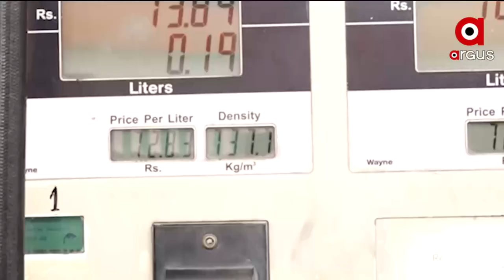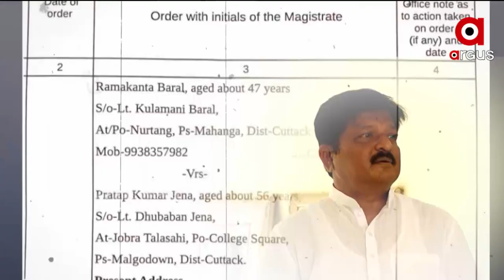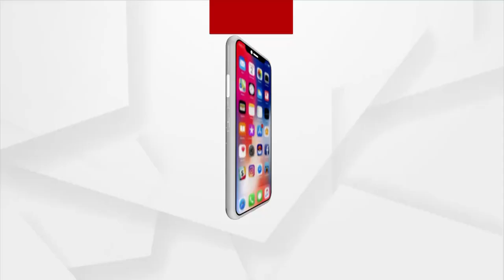Prime Odisha | 4-11-21 | Prime Time News II ArgusNews